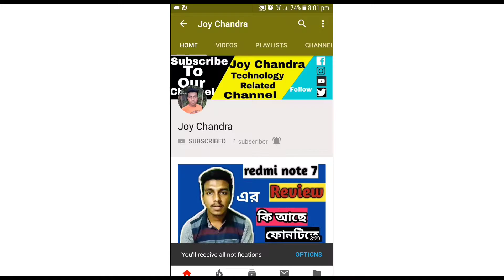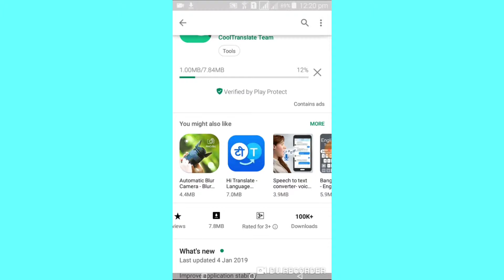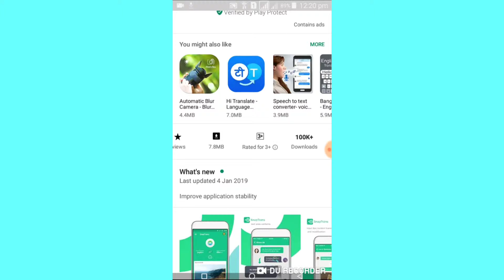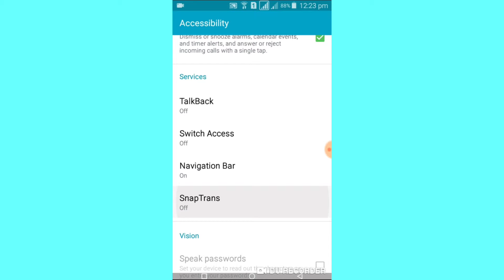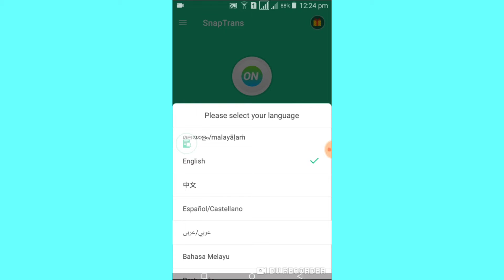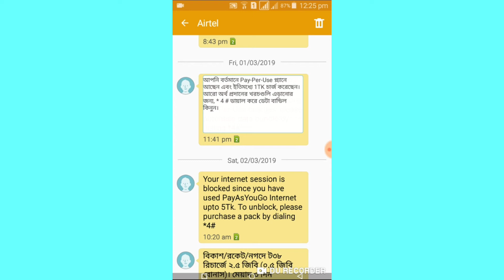How to Tranlate English to bangla Simple way || snap trans tutorial || Joy Chandra